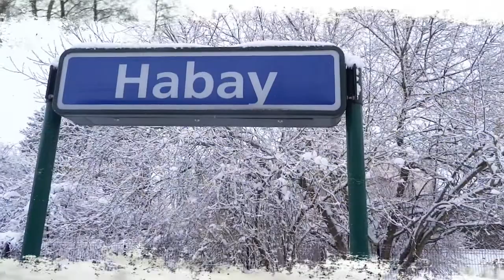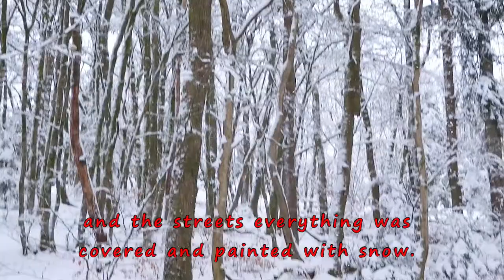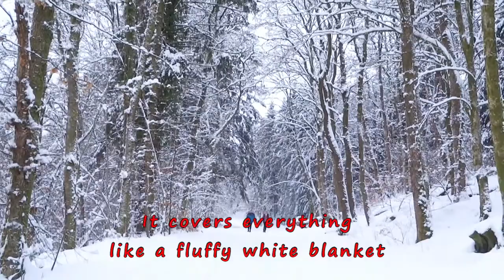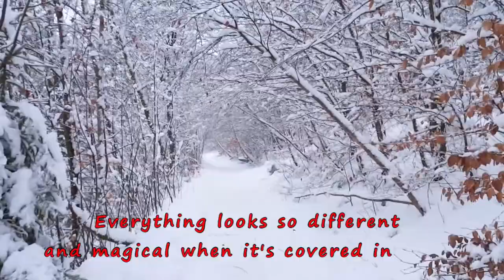Wow...What a Beauty of Snow, Habay Belgium II Beautiful snow walks in Ardennes II Floating Feathers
Please do watch out our video and take a tour and enjoy the fun with us in the snowy place. To know about the experience...

If you like the video press the like button and Share it...